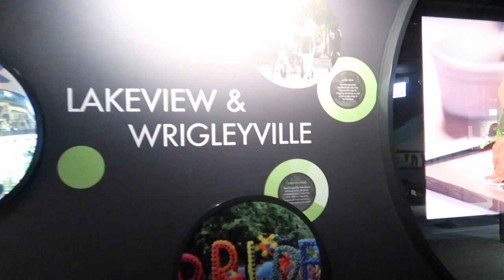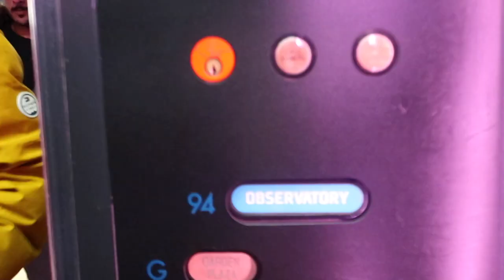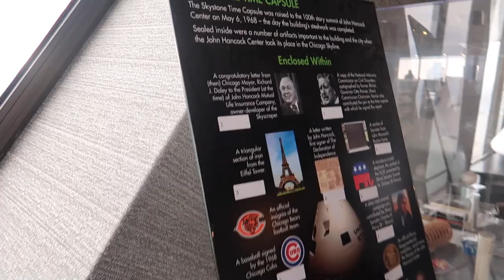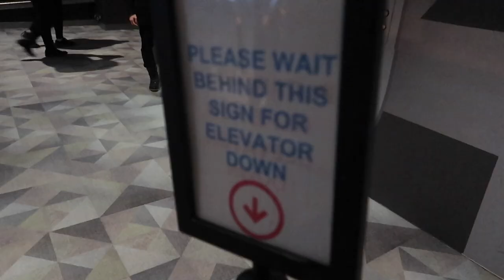HOW TO GET FREE JOHN HANCOCK TILT TICKET!😮😮😮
Went to 360 CHICAGO observation deck, located 1000 feet above the famed Magnificent Mile in the iconic John Hancock Building, offers breathtaking 360 degrees views of the city skyline and Lake Michigan. 360 Chicago observation deck is also home of TILT – Chicago’s highest thrill ride – an enclosed moving platform that literally tilts you out over Michigan Avenue from the 94th Floor. With its many interactive learning opportunities on the city’s rich history, colorful neighborhoods and its iconic architecture, along with a modern Bar and Café where you can relax and enjoy the best views of the city, 360 CHICAGO is the perfect place to enjoy an unforgettable experience. How I got my free ticket to tilt. explore the city. love the city Chicago!